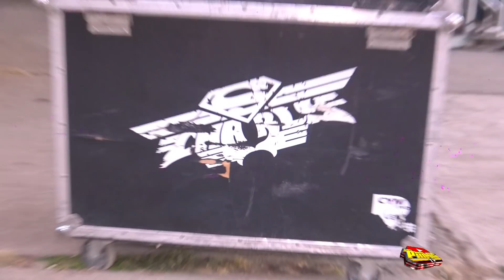🚩ESTO FUE IMPRESIONANTE (EL FARAÓNICO POLIMARCHS) ASÍ ATERRIZÓ EN GUALUPITA PRODUCCIONES TIGRE